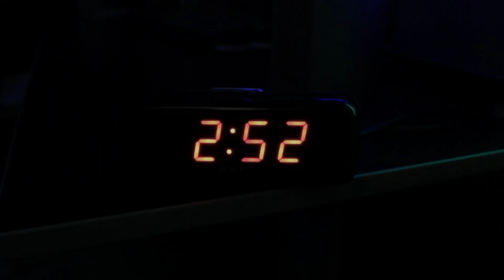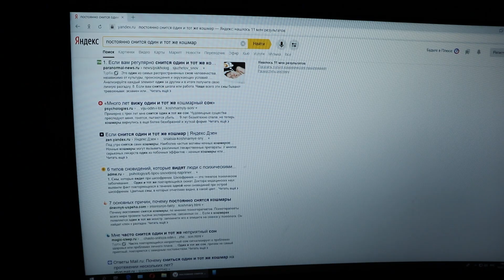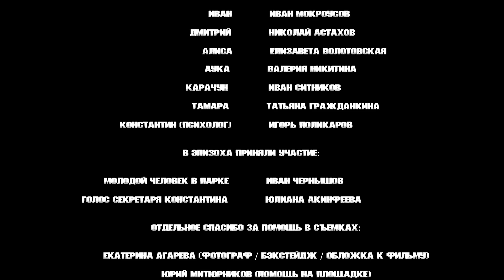Короткометражный фильм "Карачун" (2021) | Мистическая драма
Жанр:
Мистическая драма

Второй фильм из антологии "Городские легенды".
Город окутан неизвестной болезнью. Трое друзей-блогеров пытаются разобраться в происходящем и все больше погружаются в пучину неизведанного. Параллельно Дмитрий пытается разобраться в своих ночных кошмарах и видениях, связанных с древним славянским лесным духом Аукой.

Автор идеи, режиссер-постановщик, сценарист и монтаж: Иван Мокроусов
Оператор-постановщик: Екатерина Агарёва
Видеосъемка с дрона: Иван Чернышов
Оператор микрофона: Владислав Мешканцов
Звукооператор: Игорь Ридун
Графический дизайнер: Иван Мокроусов
Художник по свету: Иван Мокроусов
Гример: Екатерина Агарёва
Дизайн обложки: Екатерина Агарёва

В фильме приняли участие: Иван Мокроусов, Николай Астахов, Елизавета Волотовская, Валерия Никитина, Иван Ситников, Татьяна Гражданкина, Игорь Поликаров, Иван Чернышов, Юлиана Акинфеева

В фильме были использованы кадры следующих авторов:
Роман Свередюк - "Зимний город Харьков, очень красиво! 4к"
Alexey Kulichenko - "Соц ролик скорая"
Marina B. - "Зимний лес"